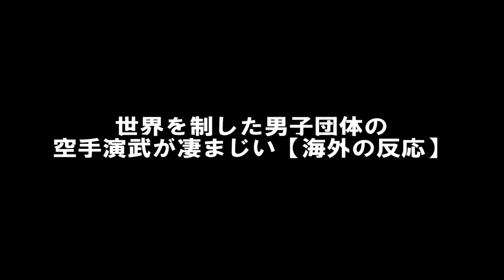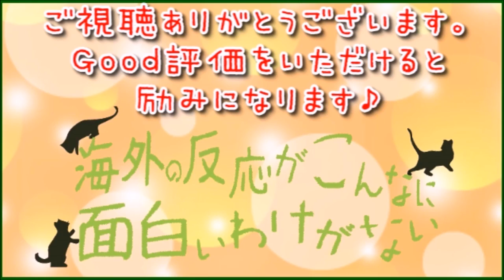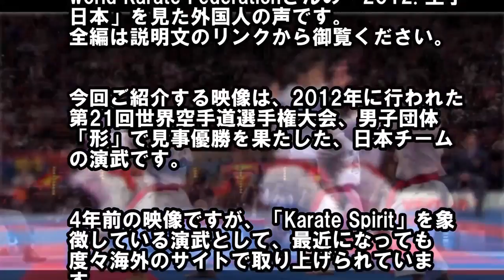【海外の反応】「日本人は常に限界を超えてくる」 世界を制した男子団体の空手演武が凄まじい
【おすすめ動画】 【海外の反応】日本の真珠湾攻撃の知らせを受けたときのヒトラーの言葉が海外で話題に

海外の反応「日本人は常に限界を超えてくる」 男子団体の空手演武 Youtubeで広告収入を得る方法を漫画で紹介。 詳細はこちら⇒

【海外の反応】「日本人は常に限界を超えてくる」 世界を制した男子団体の空手演武が凄まじい!! 【クールJapan！！ちゃんねる】 .